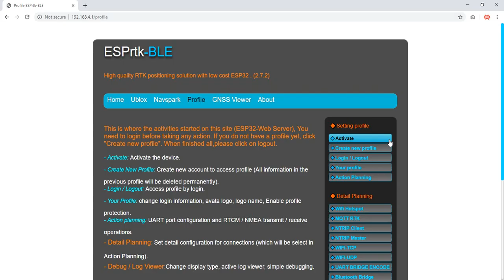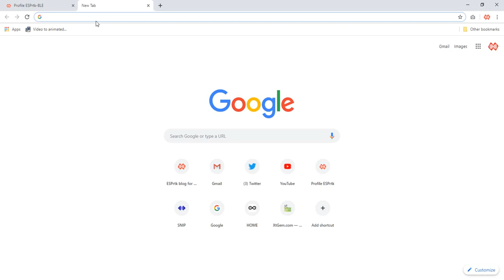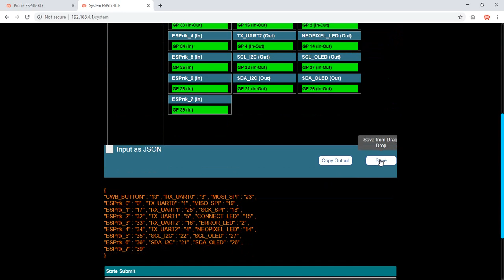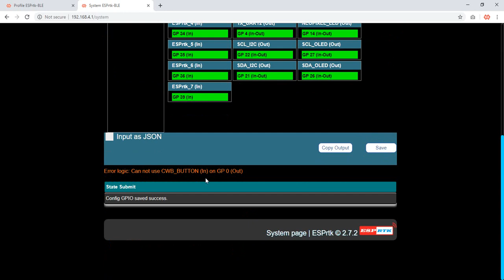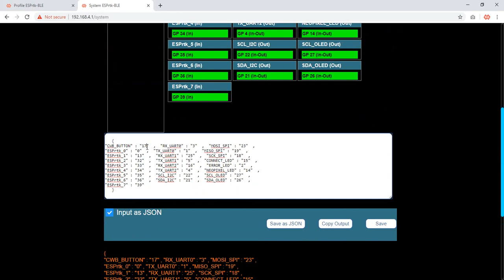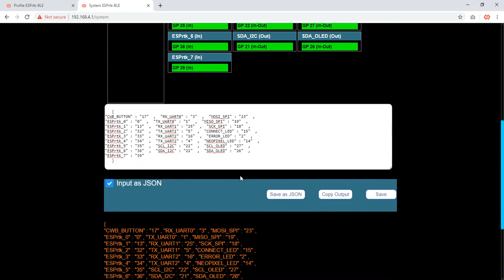ESPrtk support custom pinmap .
Introduce.
This function is only supported on 2.7.2 or higher. This is an advanced feature that allows users to interfere into the output controller by pin mapping on ESP32 to ESPrtk ..In this way, the selection and placement of the output pins on ESP32 will not depend on the default configuration, making it easier for users to redesign their own ESPrtk PCB board.
This is a special feature and it is hidden when accessed in the Web Config.To be able to access this page, after the login Profile, type to enter System page.This page showing with a black background interface , users can drag and drop ESP32 pins into the frame corresponding to ESPrtk. Click "Save" button to save the configuration.Or user can enter the JSON string into the text field and click "Save as JSON" to save the configuration.After that, ESPrtk will check the logic, if there is no error, it will print "Config GPIO save success" in the Submit status box.At the same time, it export a JSON string, clicks "Copy output" to save it in Clipboard as text and paste it anywhere.ESPrtk configuration information will be printed on the Serial port (TX_UART0) after restarting.